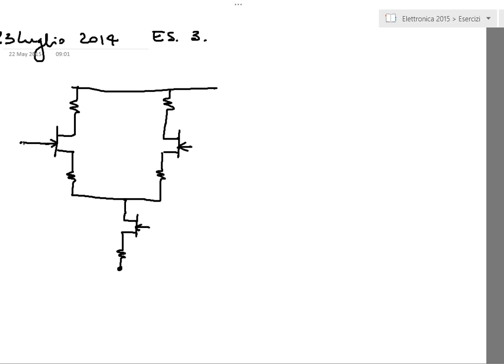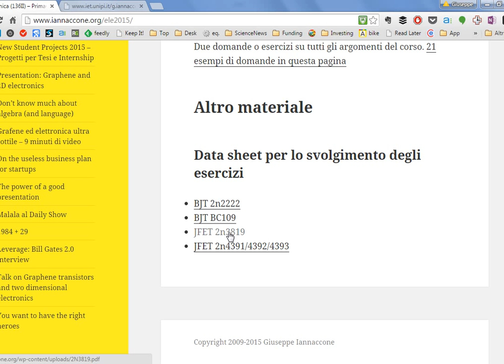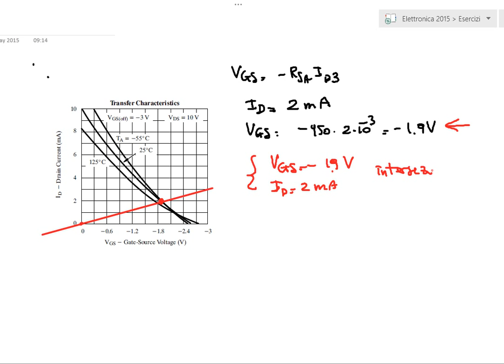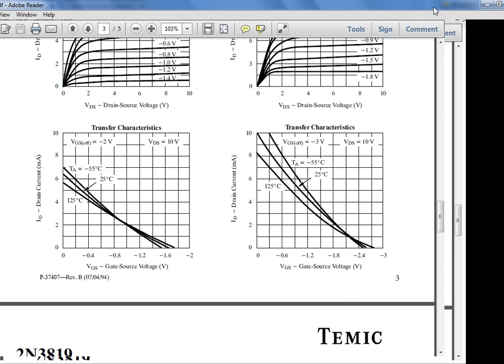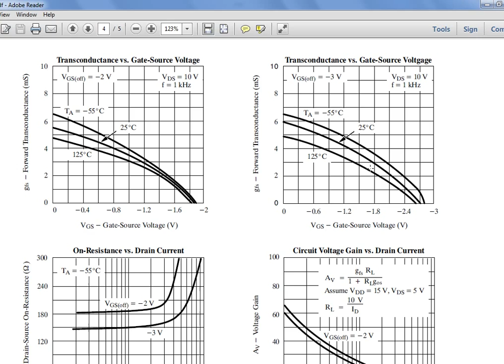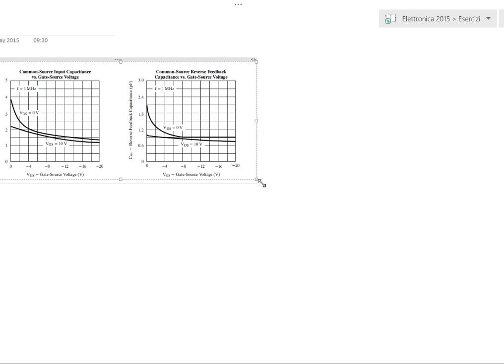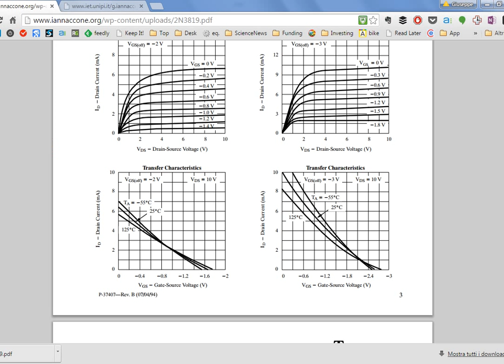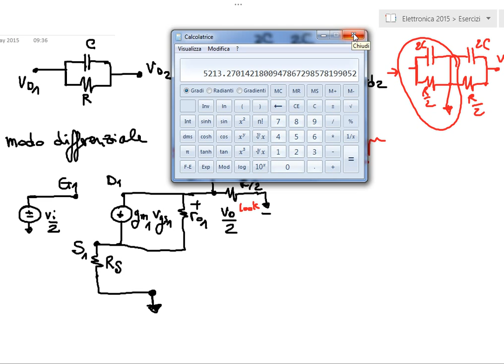Alcuni esercizi (parte 1) - Elettronica - 2015